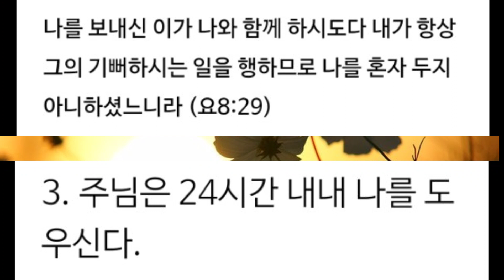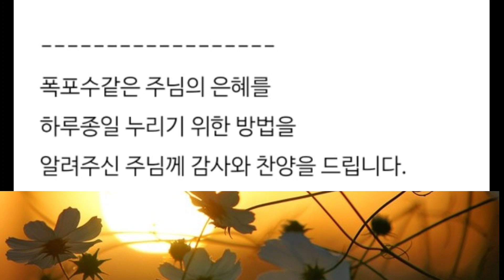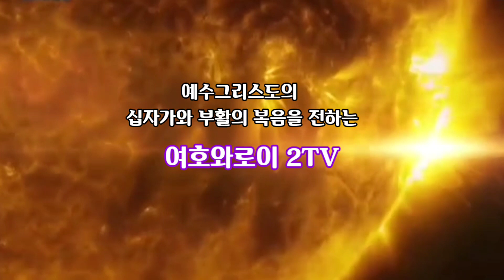폭포수같은 은혜를 하루종일 누리려면?